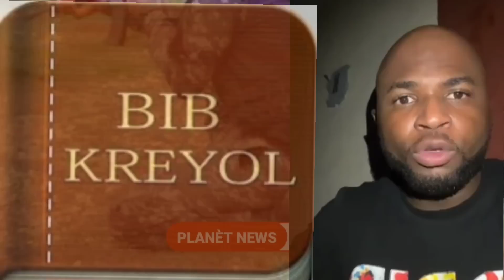Woyy Vin Tande Yon gwo Mesaj Bondye Voye Makenson NBS Bay Pèp Ayisyen an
Mackenson bon samaritain, yon bon samariten, nbs bon samaritain, yon bon papa, yon bon zanmi, ayiti boulvèsman politik, fans nba Haiti